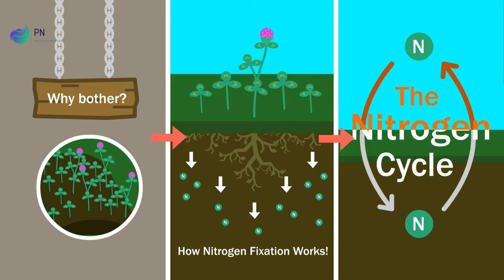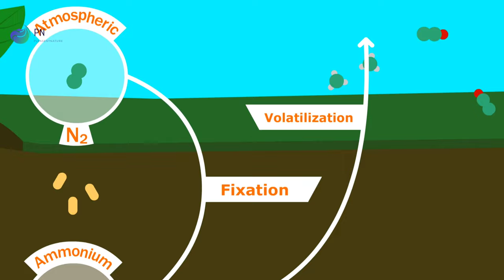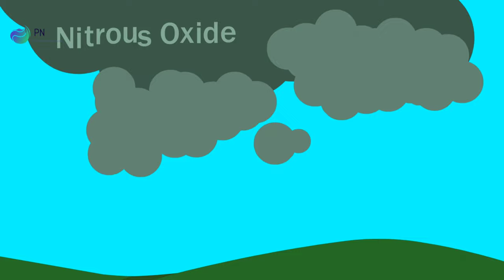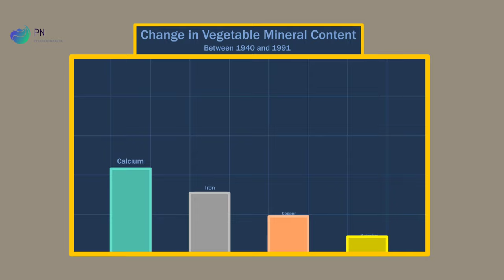Understanding Our Soil: The Nitrogen Cycle, Fixers, and Fertilizer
What are nitrogen fixing plants, and why use them over nitrogen fertilizer? This video answers this question through an explanation of the nitrogen cycle.

Sources:

Thomas J. Elpel. Botany in a Day. Hops Press, 2013

NASA. U.S. Standard Atmosphere, 1976.

Jeff Lowenfels. Teaming with Nutrients. Timber Press, 2013

Jeff Lowenfels & Wayne Lewis. Teaming with Microbes. Timber Press, 2010

Eric A. Davidson. The contribution of manure and fertilizer nitrogen to atmospheric nitrous oxide since 1860. Nature, 2009.

David Thomas. A Study on the Mineral Depletion of the Foods Available to us as a Nation over the Period 1940 to 1991. Nutr Health, 2003.

"Fat Cartoon Jazz" from purple-planet.com "Sneaky" by Juiceanna, from audiojungle.net "Theme in G" by Podington Bear, from podingtonbear.com